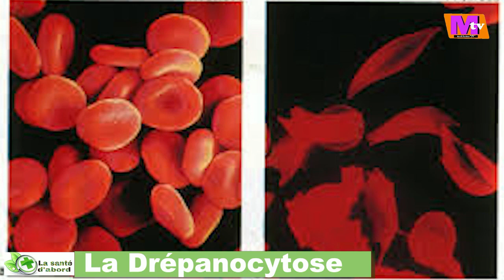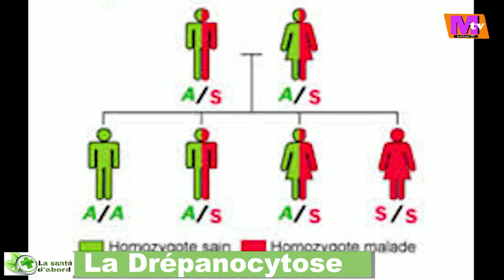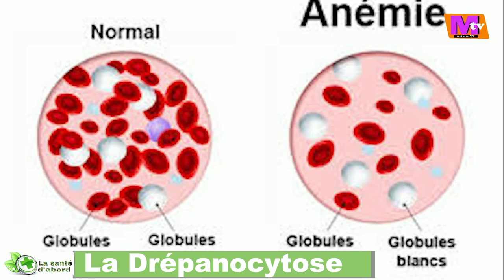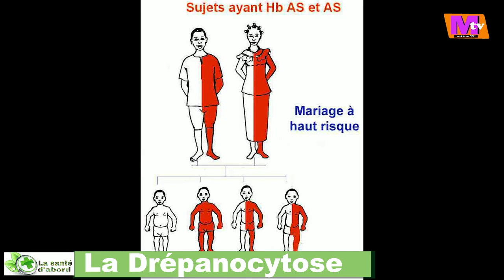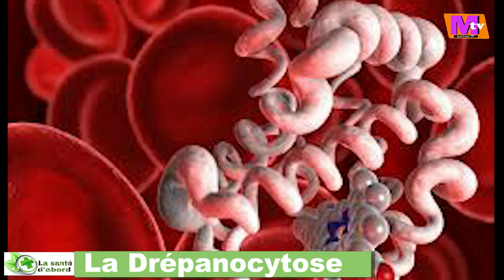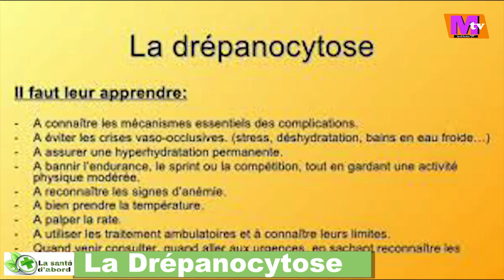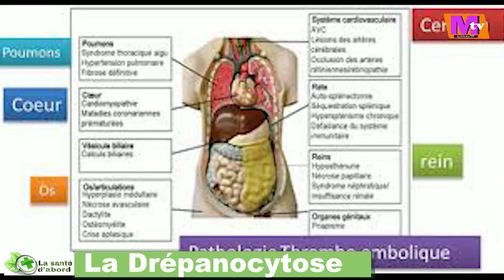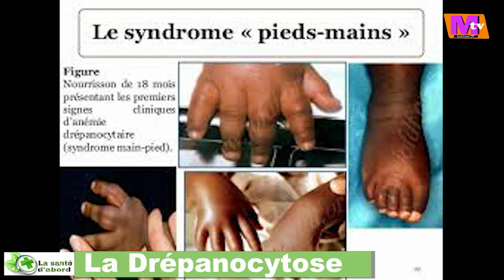Drépanocytose - Symptômes et traitement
Votre émission la santé d'abord.

La drépanocytose est une maladie génétique héréditaire (de transmission autosomique récessive). En claire, la maladie est transmise par les deux parents, elle n'est bien entendu pas contagieuse. Pour être malade, il faut que l'enfant reçoive de chacun de ces deux parents un allèle muté du gène régissant la structure de l'hémoglobine, la protéine qui assure le transport de l'oxygène dans le sang. S'il n'en reçoit qu'un, il ne développera pas la maladie, mais pourra la transmettre s'il a un enfant avec une personne dans le même cas que lui.

Servie commercial 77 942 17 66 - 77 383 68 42